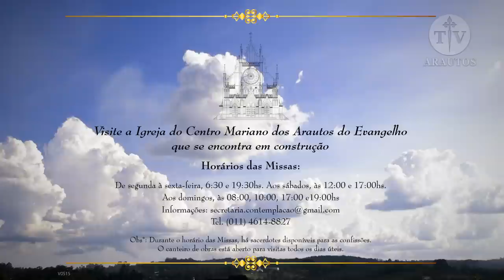Convite: Solene Missa em honra a Nossa Senhora Aparecida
Venha participar com a sua família da Solene Missa Campal em honra a Nossa Senhora Aparecida, Rainha do Brasil, que será realizada no próximo dia 12 de outubro às 16h30 no  pátio externo da Basílica Nossa Senhora do Rosário de Fátima.

Endereço:
Centro Mariano Arautos do Evangelho
Rua dos Agrimensores, 183
Cotia - SP